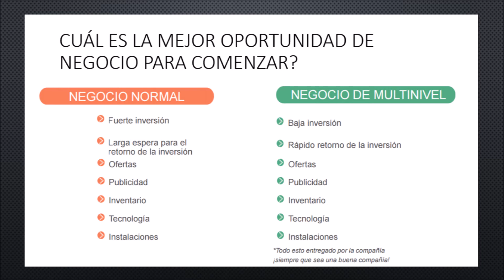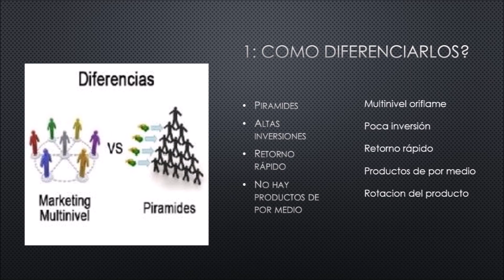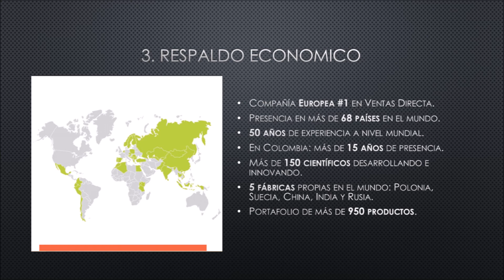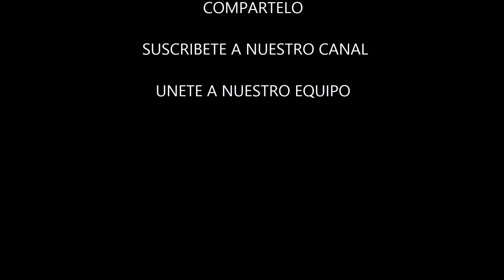ORIFLAME: MULTINIVEL O PIRAMIDE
TE HAZ PREGUNTADO SI ES EL NEGOCIO CORRECTO.